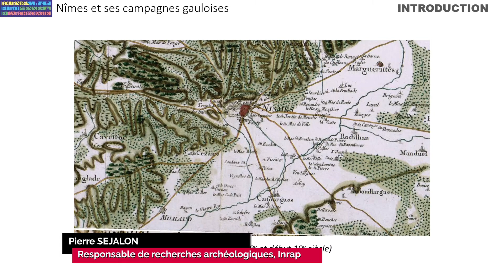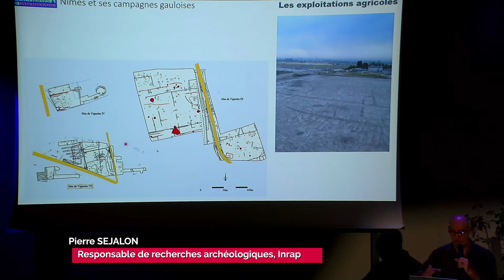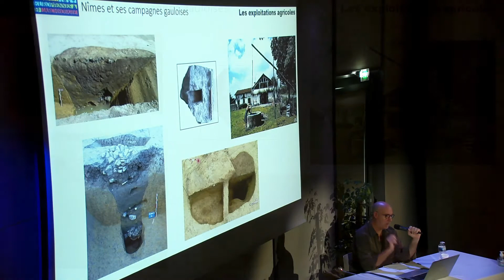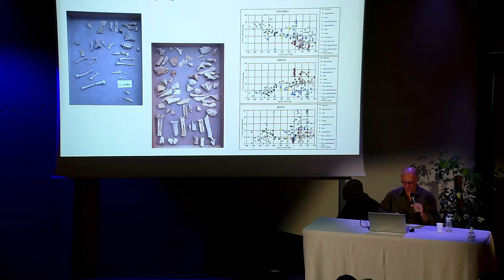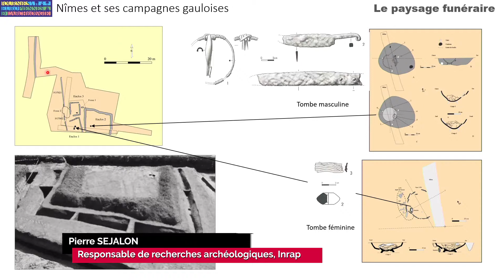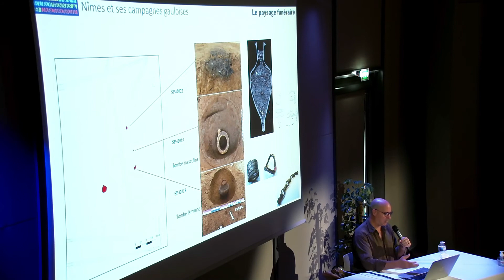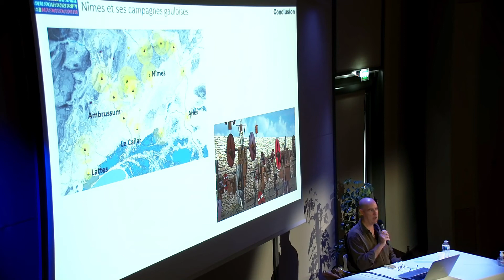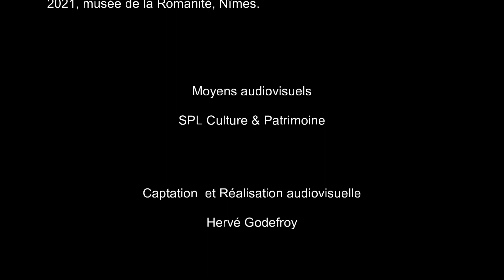Musée de la Romanité - Nîmes et ses campagnes gauloises - JEA 2021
Par Pierre Sejalon, Responsable de recherche archéologiques, INRAP

Depuis une vingtaine d'années, le développement de l'agglomération nîmoise vers le sud et la mise en place du plan de Protection Contre les Inondations, ont permis aux archéologues d'accéder à la périphérie de l'oppidum gaulois situé sur le Mont Cavalier que domine la Tour Magne

Cette plaine alluviale où s'écoule le Vistre a livré de nombreux vestiges datés de cette protohistoire qui documentent notamment les espaces agraires autour de la ville. Et l'on est surpris de découvrir l'organisation de ces campagnes avec de nombreux chemins, des établissements agricoles et plusieurs ensemble funéraires qui nous rappellent que jusqu'il y a peu, l'essentiel de la population appartenait au monde rural. Grâce aux études des sciences de la vie, il est possible de restituer des portions de paysages agraires et de mieux comprendre les liens forts qui existaient entre l'agglomération et les campagnes environnantes, quelles étaient les cultures, quel type d'élevage les hommes pratiquaient. Autant d'éléments qui racontent l'histoire de ces sociétés rurales qui vivaient au temps des Gaulois.